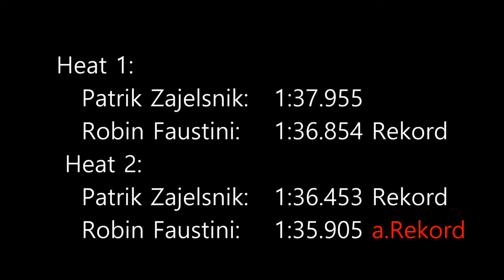Hauenstein Bergrennen 2023 Osella + Norma New Track Rekords//Robin Faustini//Patrik Zajelsnik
Da uns die Rekordjagd am Hauensteiner Berg 2023 so gefallen hat gibt es hier ein kleines Spezial Video. Ihr könnt euch den Vergleich zwischen Robin Faustini und Patrik Zajelsnik ansehen, der Streckenrekord fiel am Rennsonntag gleich dreimal, ein Top Spektakel in der Rhön, viel Spaß beim Maximalsprint auf den 4200 Metern.